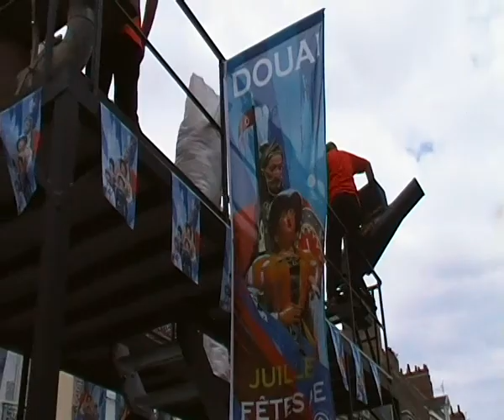Douai Gayant 2011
Gayant 2011